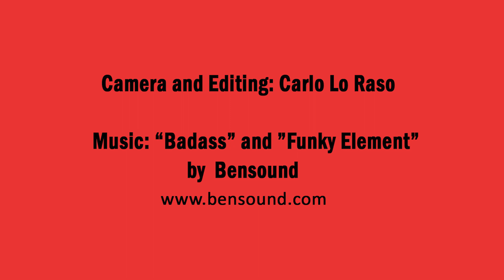CES 2023 - Perlisten, DIRAC, Storm Audio